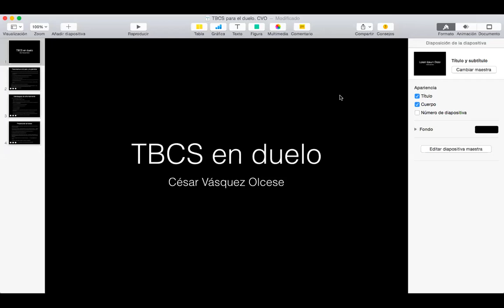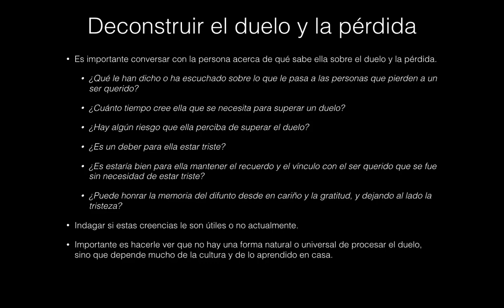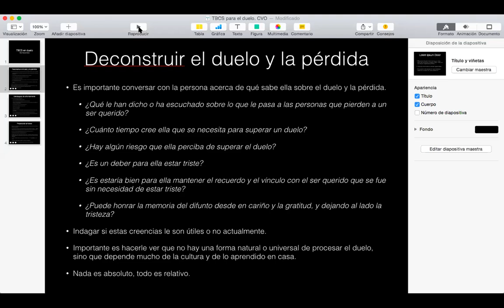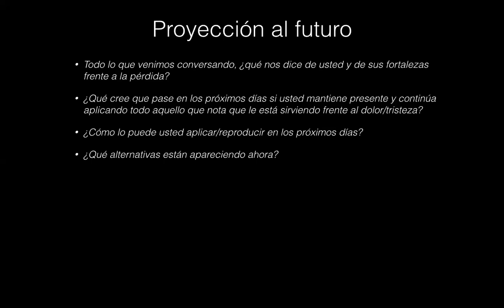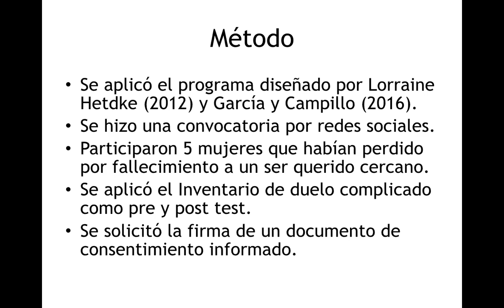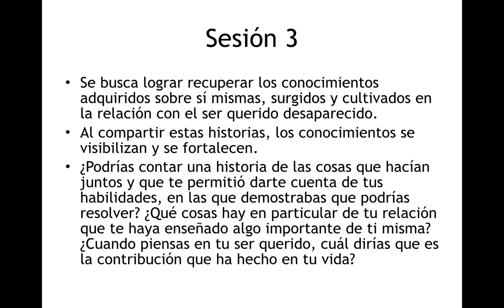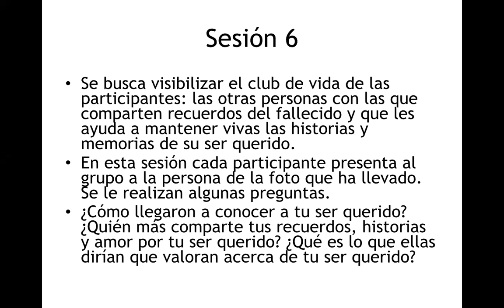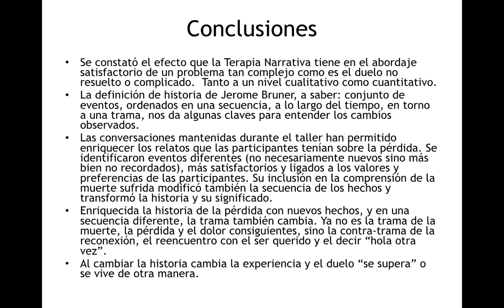TBCS y Terapia Narrativa para el duelo